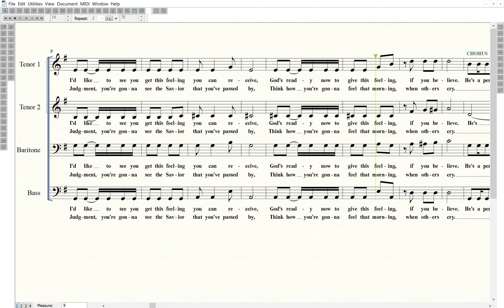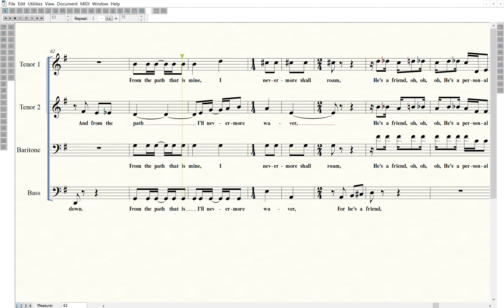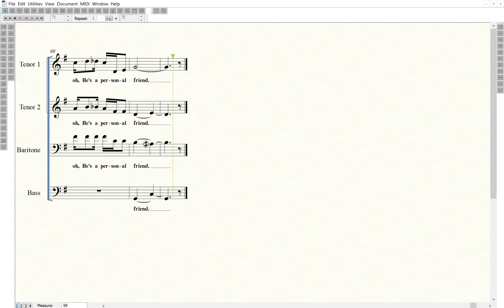(4) He's A Personal Savior - (Tutorial - Baritone)